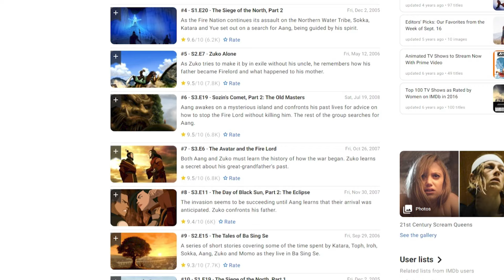דירוג טוף 10 בדיחות לשון באווטאר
דירוג 10 בדיחות הלשון הטובות ביותר באווטאר!
מקווה שתהנו!
אל תשכחו לעשות לייק ולהירשם לערוץ!
תודה רבה!

חלוקת הסרטון:
0:00 פתיחה
0:50 מקום 10
1:18 מקום 9
2:07 מקום 8
2:57 מקום 7
3:45 מקום 6
4:27 מקום 4-5
5:57 מקום 3
6:48 מקום 2
7:46 מקום 1
8:38 אהרון אהאז